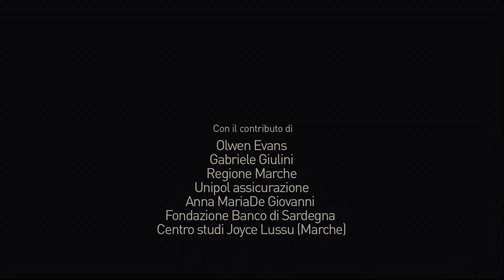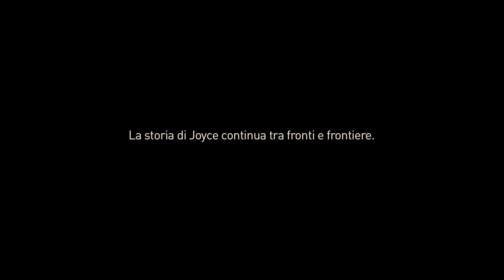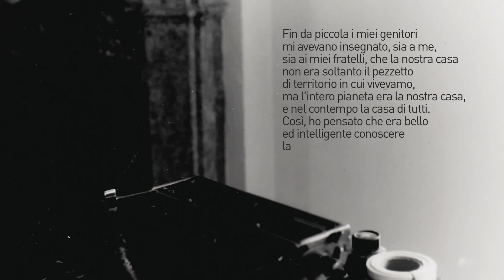La mia casa e i miei coinquilini (il lungo viaggio di Joyce Lussu) - Regia di Marcella Piccinini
È stato girato interamente in pellicola e con materiali d’archivio che ne rispettino il periodo storico "La mia casa e i miei coinquilini (Il lungo viaggio di Joyce Lussu"), film di Marcella Piccinini, bolognese d’adozione e allieva di Marco Bellocchio. Attraverso la suggestiva voce narrante di Maya Sansa si animano il ricordo e la figura della scrittrice, poetessa, partigiana, scomparsa nel novembre del 1998.